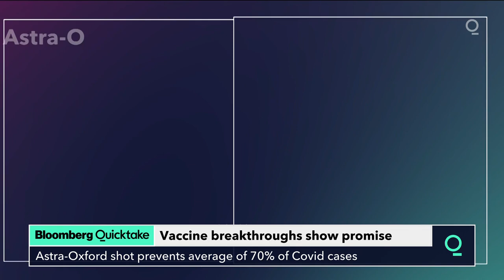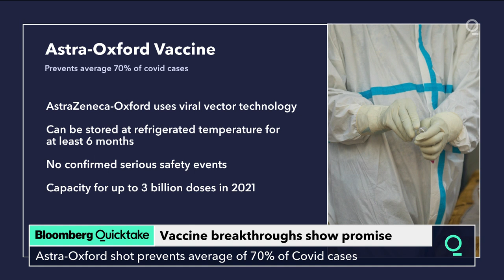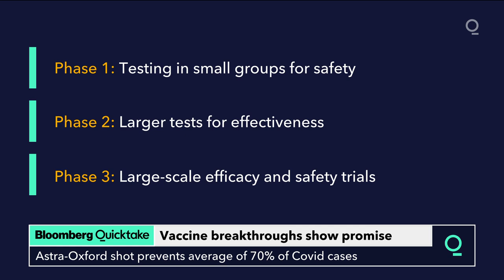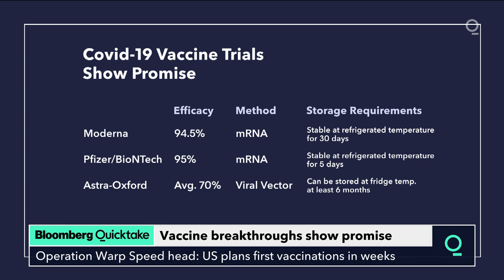AstraZeneca-Oxford Vaccine Found Effective in Preventing Covid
A Covid-19 vaccine developed by the University of Oxford and AstraZeneca Plc prevented a majority of people from getting the disease in a large trial, another promising development in the quest to end the pandemic, and the rollout could begin next month.

The vaccine stopped an average of 70% of participants from falling ill, an early analysis of the data show. The effectiveness rose to 90% for one of two regimens, using half a dose followed by a full one later, close to the high bar set by Pfizer Inc. and Moderna Inc.

Astra and Oxford officials said they’re preparing to submit the findings to regulators and don’t expect the different outcomes in the study to affect the process. The U.S. could potentially take longer to sign off because a clinical trial in that country will need more time before it delivers results.

“Our goal was to make sure we can have a vaccine that is accessible everywhere,” Andrew Pollard, who is leading the Astra-Oxford trials, said Monday at a press briefing. “I think we have actually managed to do that.”

The results, based on trials in the U.K. and Brazil, were reviewed after 131 participants contracted Covid-19. The full two doses showed an efficacy of 62%. Among those who received the vaccine, there were no severe cases and no participants were hospitalized. The group is planning to submit the data for peer review in the next 24 hours.

Astra shares dropped as much as 3.2% in London, losing ground after SVB Leerink analyst Geoffrey Porges said the vaccine would “never be licensed” in the U.S. because of questions around the data. Highlighting the 90% efficacy in a subset of trial participants was an effort to “embellish” the results, he said.

“The suggestion by the inventors that the small sample given the lower priming dose was evidence of superior efficacy only brings discredit to the program,” Porges said in a report.

Astra didn’t immediately comment on the note. The stock is still up about 30% since mid-March, but Moderna and Pfizer shares surged when they reported their results.

The larger U.S. Astra trial, which could be key for approval there, has injected about 10,500 people with both doses. Mene Pangalos, Astra’s head of biopharma research, told reporters the team is planning to talk to the U.S. Food and Drug Administration immediately and hopes to have another arm administering the half dose-full dose regimen starting within weeks.

“That scenario is possible,” that other regulators could move before the U.S., he said. “We need to share the data with the FDA, which we will do very quickly, and then we will work out what the most appropriate steps are.”

Despite the apparently lower efficacy than shots from Pfizer and Moderna, which each prevented about 95% of cases, the British vaccine has some advantages. Their shot can be kept at refrigerator temperatures, while those from Pfizer and Moderna, based on novel messenger RNA technology, require freezing for longer-term storage and transport. That would make Astra’s easier to deploy globally, particularly in lower- and middle-income countries. It also comes at a lower cost.

The Astra-Oxford team cautioned against comparing the efficacy levels of the vaccines too closely at this stage. Pam Cheng, who runs Astra’s global operations and is overseeing the manufacturing of the vaccine, said the half dose-full dose regimen shouldn’t affect global production or supplies of the shot, other than to potentially increase the number of doses available.

AstraZeneca expects to have more than 300 million doses ready to ship globally by the end of the first quarter of next year, with about 100 to 200 million doses being produced monthly. For the U.K., the company expects to have up to 4 million doses ready by year-end, and 40 million by the end of the first quarter.

The differing results of the two regimens may leave questions about the best way to give the AstraZeneca shot. Analysts at Barclays Plc had put consensus expectations for what would be deemed a success from AstraZeneca at 70% to 90%, following conversations with investors in Europe and the U.S.